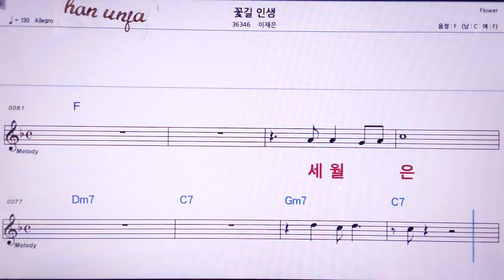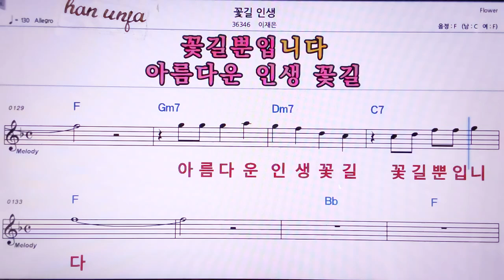💖꽃길 인생/이재은 👍MR,노래방, 악보, 코드,Karaoke With Sheet Music